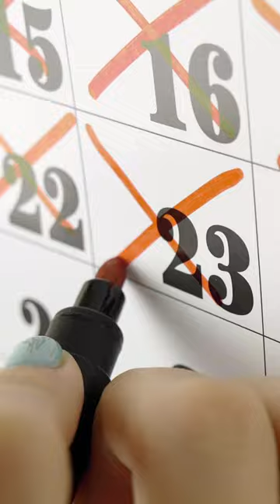Halal application gets simpler and quicker!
The Malaysia Halal Industry Development Council has decided that, starting early next year, the application and renewal procedures for halal certificates will be simplified, with the certificate approval or feedback period shortened to only 23 working days.

Deputy Prime Minister, Datuk Seri Dr Ahmad Zahid Hamidi, said that the decision was made after receiving many complaints that the approval and issuance of halal certificates took too long - between nine months and two years.

In a press conference, after chairing the Malaysia Halal Industry Development Council meeting here today, Ahmad Zahid said that the Department of Islamic Development Malaysia (Jakim) and the Halal Development Corporation Bhd (HDC) will work closely together to ensure that the matter can be implemented.